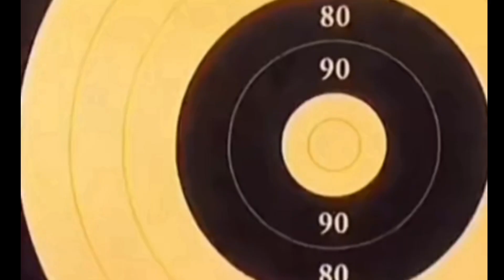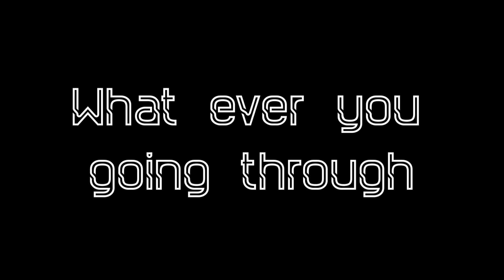Man Monday Compilation | Cars ,Tough, Man-logic, Girls ,Tricks hot & Motivation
man Monday Compilation  everything  man